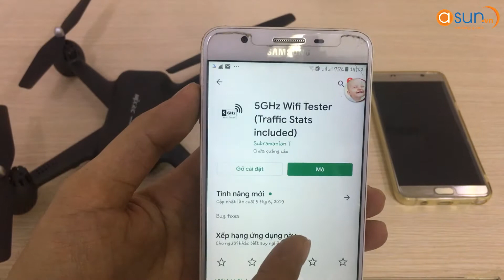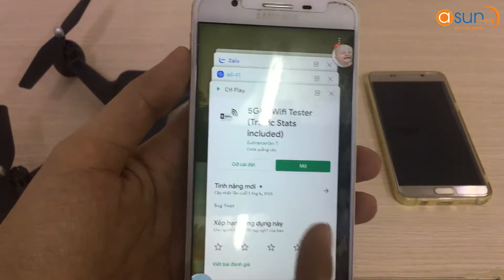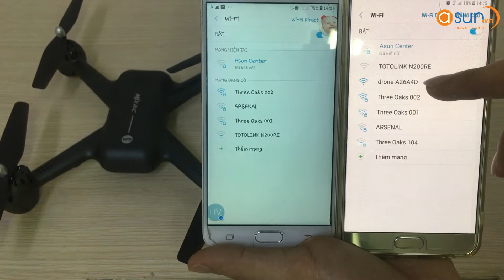Hướng Dẫn Cách Kiểm Tra Wifi 5Ghz cho điện thoại Android IOS